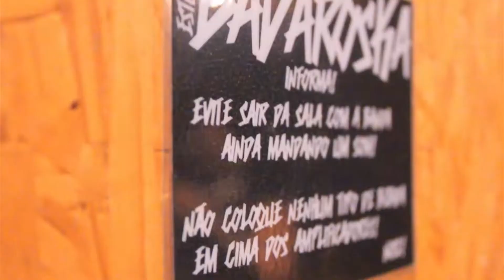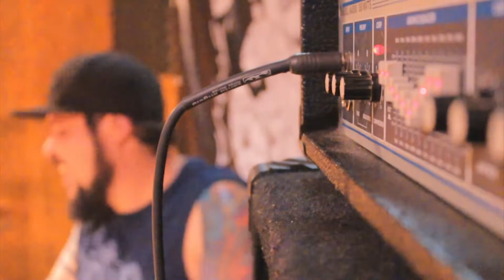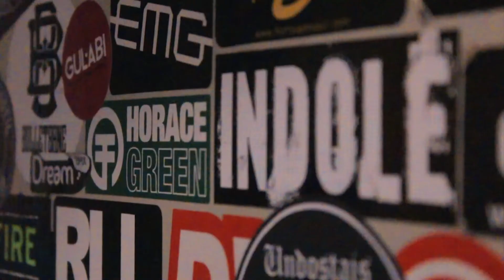Badaroska Live Sessions - Ep 25 - Discordex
BADAROSKA LIVE SESSIONS chegando ao marco do 25º episódio dessa série de vídeos/documentário totalmente independentes apresentando um pouco do trabalho das Bandas autorais do underground nacional, nesse episódio recebemos o Hardcore do DISCORDEX.

Links.

Gravado, Mixado e Masterizado por: Thiago Bezerra